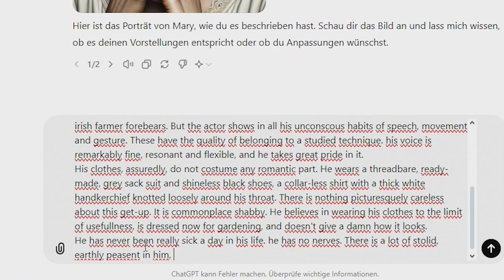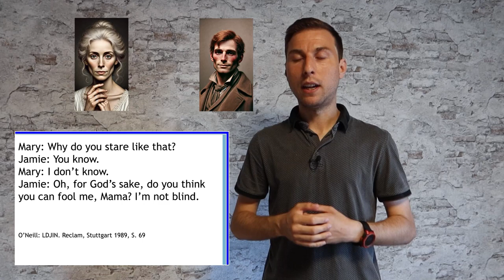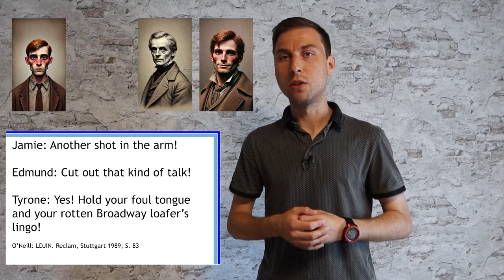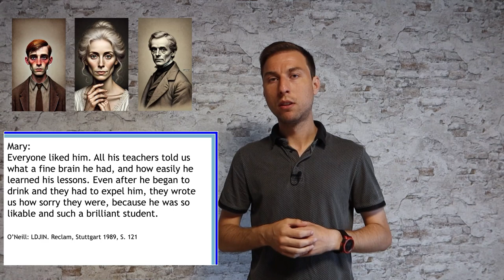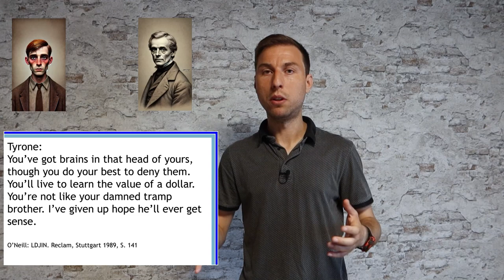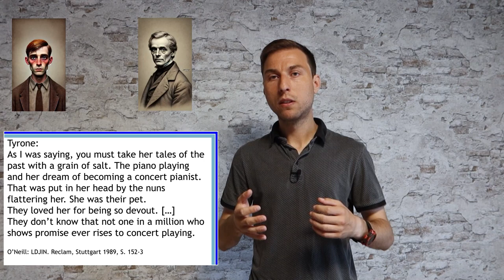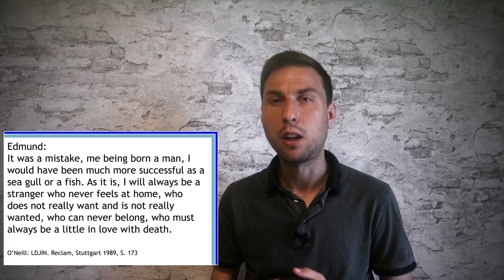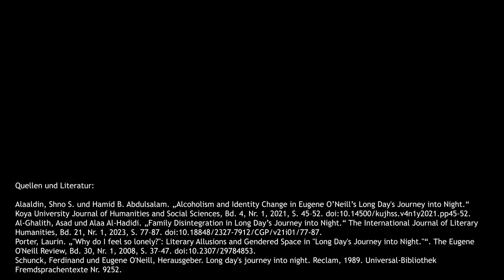Alle sind suchtkrank! 🥃💉 - Long Day's Journey into Night von Eugene O'Neill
Willkommen zu meiner Analyse von Eugene O'Neills Meisterwerk Long Day's Journey into Night! (Deutscher Titel: Eines langen Tages Reise in die Nacht. In diesem Video tauchen wir tief in die Abgründe der Familie Tyrone ein und beleuchten die tragischen Themen, die das Stück zu einem zeitlosen Klassiker machen.

Was euch in diesem Video erwartet:
- Key Facts zu Eugene O'Neill und die Hintergründe seines autobiografischen Werks.
- Wir betrachten die komplexen Persönlichkeiten der Hauptfiguren - James Tyrone, Mary, Jamie und Edmund - und ihre individuellen Kämpfe mit Sucht und Schuld.
- Eine detaillierte Zusammenfassung der Szenen und Konflikte, die die Familie durchlebt.
- Meine Sichtweise auf die tiefere Bedeutung des Stücks und wie O'Neill die Themen Sucht, Familie und Verzweiflung behandelt.

📚 Quellen und Literatur:
Alaaldin, Shno S. und Hamid B. Abdulsalam. „Alcoholism and Identity Change in Eugene O’Neill’s Long Day's Journey into Night.“ Koya University Journal of Humanities and Social Sciences, Bd. 4, Nr. 1, 2021, S. 45–52. doi:10.14500/kujhss.v4n1y2021.pp45-52.
Al-Ghalith, Asad und Alaa Al-Hadidi. „Family Disintegration in Long Day’s Journey into Night.“ The International Journal of Literary Humanities, Bd. 21, Nr. 1, 2023, S. 77–87. doi:10.18848/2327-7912/CGP/v21i01/77-87.
Porter, Laurin. „"Why do I feel so lonely?": Literary Allusions and Gendered Space in "Long Day's Journey into Night."“. The Eugene O'Neill Review, Bd. 30, Nr. 1, 2008, S. 37–47. doi:10.2307/29784853.
Schunck, Ferdinand und Eugene O'Neill, Herausgeber. Long day's journey into night. Reclam, 1989. Universal-Bibliothek Fremdsprachentexte Nr. 9252.